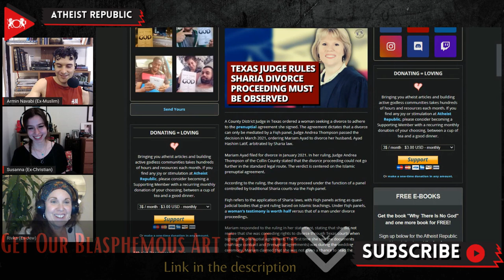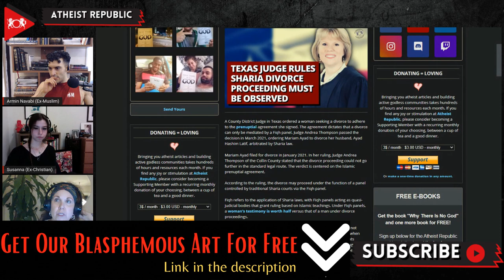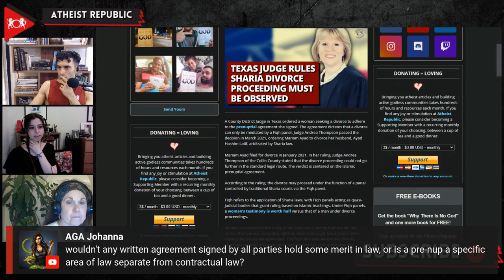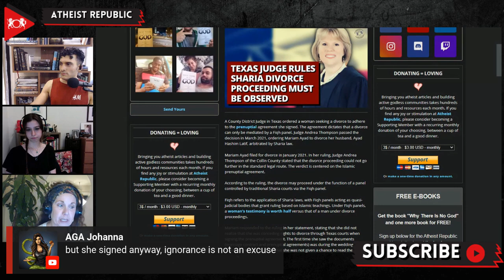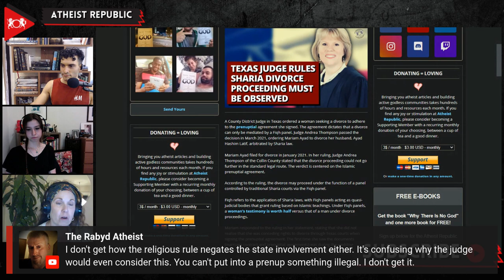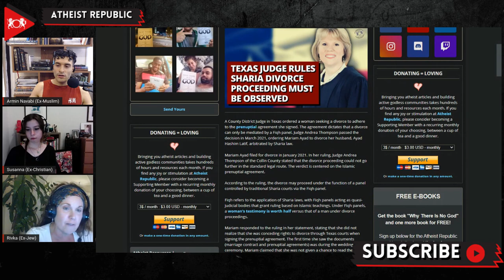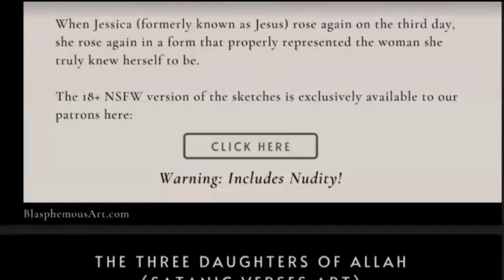Texas Judge Rules Sharia Divorce Proceeding Must Be Observed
Justice Andrea Thompson, a County District Judge in Texas, ruled in March 2021 that in order for Mariam Ayad to divorce her husband, it must be arbitrated by a Fiqh panel. Mariam Ayad filed for divorce in January 2021. In her ruling, the judge stated that the divorce proceeding could not go further because of the Islamic prenuptial agreement. Under Fiqh panels, a woman’s testimony is worth half versus that of a man under divorce proceedings. Mariam responded to the ruling in her statement, stating that she did not realize that she was conceding rights to divorce through Texas courts when signing the prenuptial agreement because she was not given a chance to read the documents properly. Mariam’s attorney submitted a Writ of Mandamus petition to the Fifth Court of Appeals in Dallas, stating Judge Thompson’s decision an “abuse of discretion.”